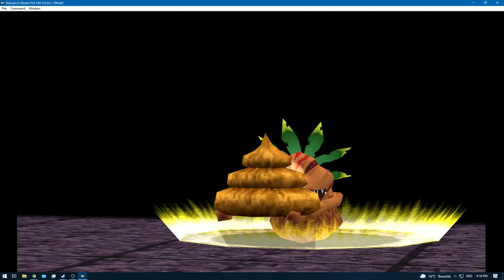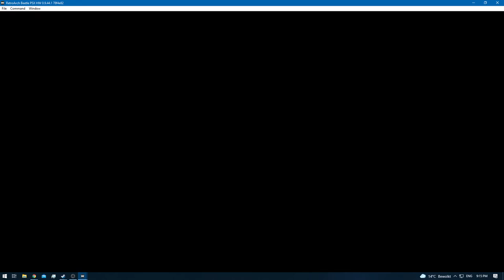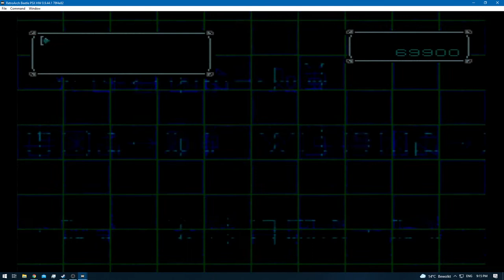Digimon World 2 [RA] - Episode 35.1 - Bloodknight: Disk Domain [NC]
* 0 - 10 [Rookie]
* 11 - 20 [Champion]
* 21 - 30 [Ultimate]
* 31+ [Mega]

None!

None!

None!

None!
[YouTube Chapters]

0:00 - [YouTube Time Stamp Feature]
0:02 - 0:04 [Preparations]
0:05 - 0:54 [Gameplay: (Digital City)]
0:56 - 34:23 [Bloodknight: Disk Domain] [Training / Digimon Hunting]
34:25 - [Sukamon Caught]
34:27 - 35:46 [Bloodknight: Disk Domain] [Training / Digimon Hunting]
35:47 - 37:08 [Gameplay: (Digital City)]
37:09 - [End of the Episode]